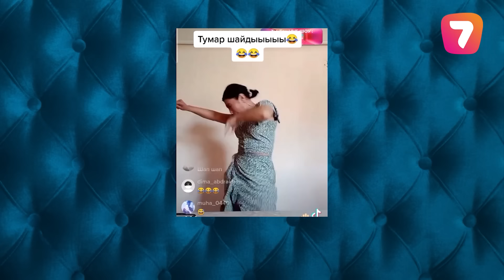Тұмар: Бірінші күйеуім сотталды, екіншісі наркоман болды | «Қыздар-ай»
Бұл шығарылымның басты қонағы – TikTok әлеуметтік желісіндегі топ-блогер Тұмар. Азан шақырып қойған аты – Жеңісгүл. «Тұмар» деген лақап атын халық қойған көрінеді. TikTok-та тегін би билеп бастаған оның бүгінгі табысы миллионнан жоғары. Жеңісгүл Құлниязованың жүк тасушы болып жұмыс істегені, анасымен арасындағы түсінбеушілік жайлы толығырақ шығарылымнан көріңіздер.
Бағдарлама қонақтары: Фариза Байелі, C.C.TAY

00:00 Амандасу
01:52 C.C.TAY: TikTok әндерімді халыққа жеткізуге көмектеседі
03:56 Басты қонақ – TikTok «жұлдызы» Тұмар
06:24  Тұмар: 8 жыл жүк тасыдым
08:20 Тұмар: Анам менімен сөйлеспей кетті
16:48 Тұмардың «фирменный» биі
23:08 100 теңгеге билеп, танымал болдым
25:22 Өмірім тұрмысқа шыққан соң қиындады
27:54 Екінші күйеуім наркоман болып шықты
29:15 Үшінші күйеуімнің мінезі екеуінен де асып түсті
34:25 Тұмар Сампомен арақатынасы жайлы
40:27 C.C.TAY – «Жанымда бол»